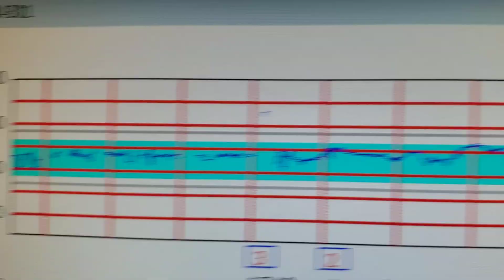The day our lives changed forever 💙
This was the day in preparation of my girlfriend of 6 years getting ready to bring our bundle of joy into this world. At this moment she could not feel any contractions although they were out of the scale,  thankfully both my girl and our baby boy came back home healthy ❤️

Let me know if maybe y'all would like to start seeing family vlogs on the channel?